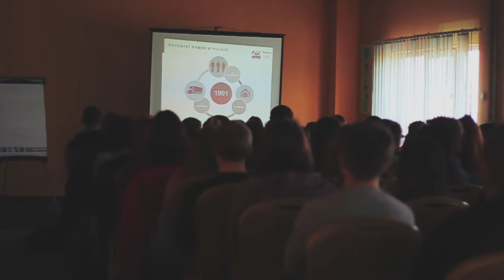Dni Przedsiębiorczości w Firmie RABEN | ZSE ŚREM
Zdjęcia/Montaż: Filip Nowak Mateusz Kurt

Muzyka: Kidswaste - Come Back